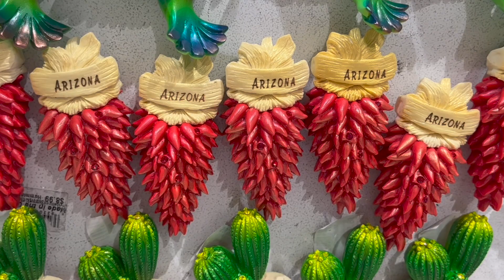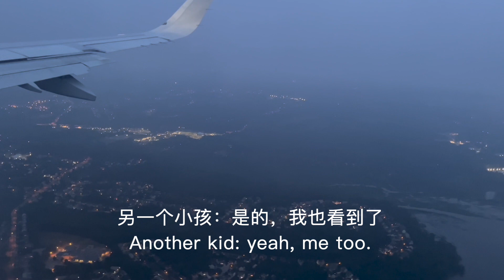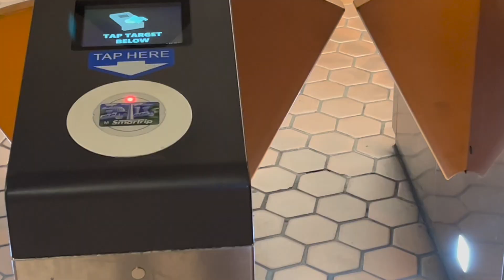【美国首都华盛顿特区游记】1 初见 空中俯瞰 深夜地铁